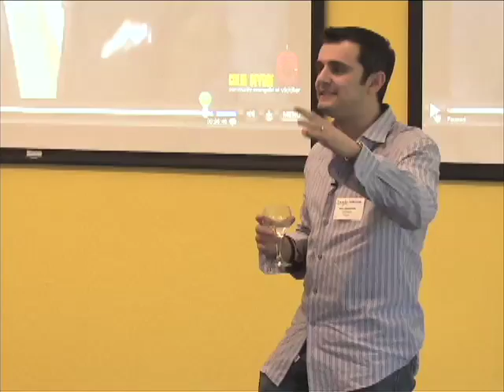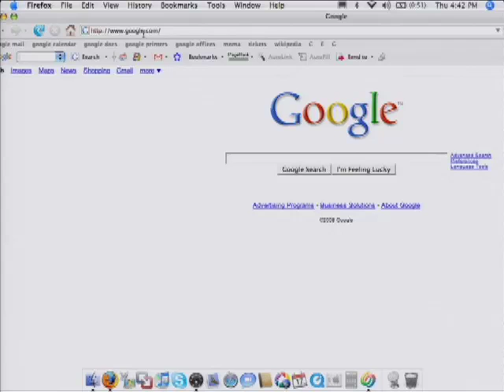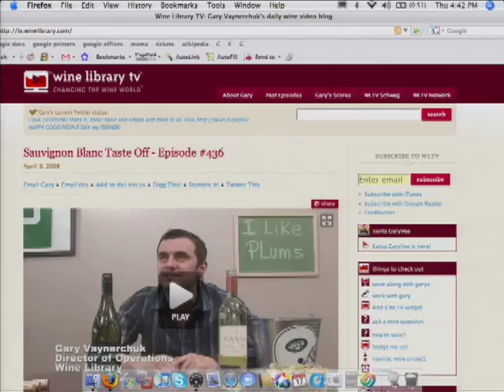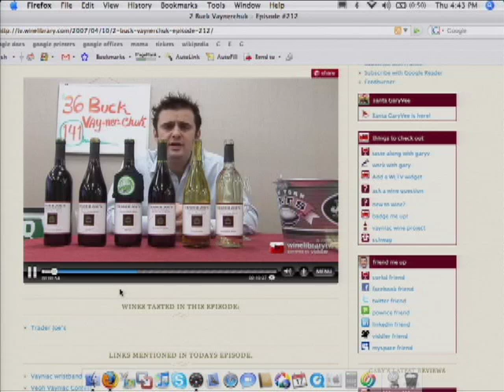Gary Vaynerchuk | WineLibrary.com | Talks at Google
Gary Vaynerchuk visits Google's Mountain View, CA, headquarters to host a wine tasting and discuss his . This event took place on April 3, 2008, as a part of the Authors@Google series.

In 2006, Gary Vaynerchuk launched Wine Library TV (WLTV), a free daily video blog in which he tastes and reviews wines. He quickly built a reputation from his energetic and unpretentious reviews. Gary made television appearances on Late Night with Conan O'Brien and The Ellen Degeneres Show, and he has garnered widespread media recognition including features by the LA Times and Washington Post. In 2008, Gary became increasingly known throughout the Web 2.0 community through communities like Facebook and Twitter, earning him the nickname "The Sommelier of Social Media".

His book, "101 Wines: Guaranteed to Inspire, Delight, and Bring Thunder to Your World" was released on May 13, 2008.